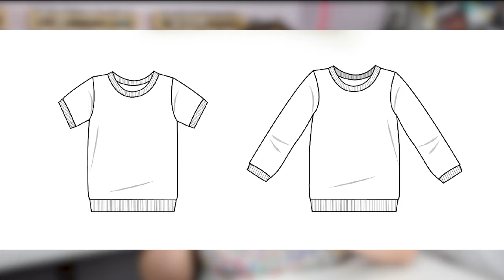Patrons GRATUITS➡️12 vêtements pour enfants / Bon plan couture / By PopO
➡️ Voici les références des patrons GRATUITS dont je vous ai parlé aujourd hui :

▪️ Tee shirt / Robe Galena de Little Lizard King (du 1 au 14ans)
▪️ Patron GRATUIT Robe Poppy de Lou & Me (du 2 au 12 ans)
⚠️ le patron a été récemment mis à jour et des tailles inférieures (du 3 au 24mois) sont disponibles

👗 Aujourd'hui je porte le Tee Shirt Plantain (Patron gratuit) du 34 au 52

Dans un jersey fabuleux (ne froisse pas et les couleurs sont magnifiques) trouvé chez Makerist

Mon matériel de couture :
Ma machine à coudre